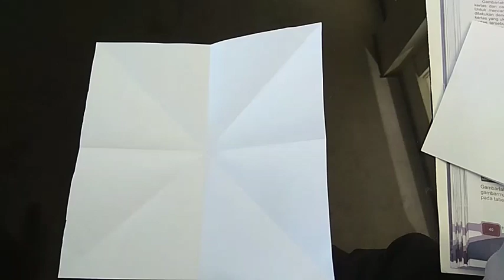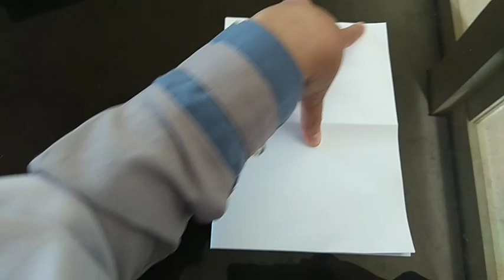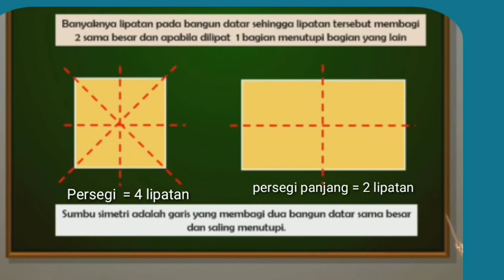Simetri Lipat, kelas 3 ll Tema 7 subtema 2